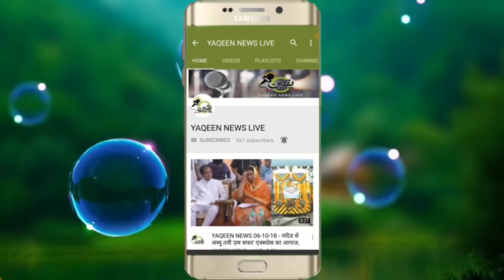YAQEEN NEWS - नांदेड शहर के फारूक नगर इलाके मे सागर महासेल का आमदार हेमंत पाटील के हाथो इफ्तेताह.